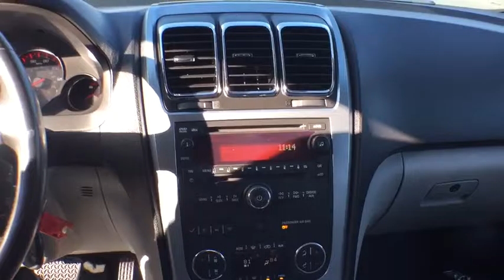2007 GMC Acadia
Used 2007 GMC Acadia
Hughes Honda:
2007 GMC Acadia FWD 4dr SLT - Stock#: 161214A - VIN#: 1GKER23797J168986

Hughes Honda
2260 Moody Rd

FUEL EFFICIENT 26 MPG Hwy/18 MPG City! CARFAX 1-Owner. Heated Leather Seats, 3rd Row Seat, Multi-CD Changer, Onboard Communications System, Dual Zone A/C, Quad Seats, Edmunds Consumers' Most Significant Vehicle of the Year CLICK ME! GMC ACADIA: UNMATCHED QUALITY: CARFAX 1-Owner. Qualifies for CARFAX Buyback Guarantee. 5 Star Driver Front Crash Rating. 5 Star Driver Side Crash Rating. KEY FEATURES ON THIS ACADIA INCLUDE: Leather Seats, Third Row Seat, Quad Bucket Seats, Rear Air, Heated Driver Seat, Premium Sound System, Multi-CD Changer, Onboard Communications System, Aluminum Wheels, Dual Zone A/C, Heated Seats, Heated Leather Seats Rear Spoiler, MP3 Player, Rear Seat Audio Controls, Privacy Glass, Keyless Entry. BEST IN CLASS: ACADIA: More Cargo Volume than Ford Explorer, Ford Flex, Dodge Durango, Honda Pilot, and Toyota Highlander. More Overall Passenger Volume than the Explorer, Durango and Highlander. More Cruising City and Highway miles than Explorer and Flex. Edmunds Consumers' Most Significant Vehicle of the Year. Great Gas Mileage: 26 MPG Hwy. WHO WE ARE: Since opening our doors, Hughes Honda has maintained our solid commitment to our customers, offering a wide selection of cars and trucks and ease of purchase. Every vehicle sold comes with Nitrofill for the tires to improve economy and performance. Whether you are in the market to purchase a new or pre-owned vehicle, if you need financing options, we'll help you find a car loan that works for you! Pricing analysis performed on 11/19/2016. Fuel economy calculations based on original manufacturer data for trim engine configuration. Please confirm the accuracy of the included equipment by calling us prior to purchase.